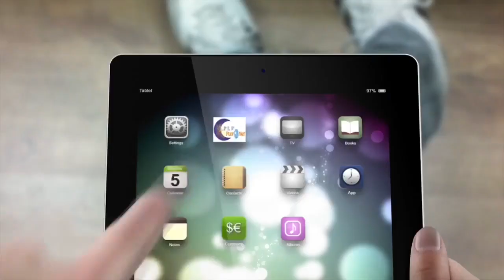11 de Septiembre del 2007 I Verso dedicado a San Nicolás de Tolentino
11 de Septiembre del 2007 I Verso dedicado a San Nicolás de Tolentino
Vídeo Cortesía: Charlot Navarrete